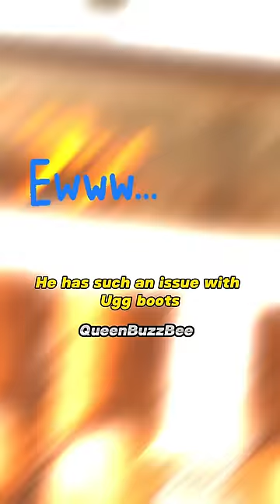Emily Blunt Shares Her Funny Thoughts on Meeting Christopher Nolan 😲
Emily Blunt opens up about a pivotal meeting with the visionary director Christopher Nolan for the film Oppenheimer. In this short clip, Emily shares her thoughts, expectations, and the creative synergy that unfolded during this significant encounter and how she landed the role Kitty Oppenheimer.